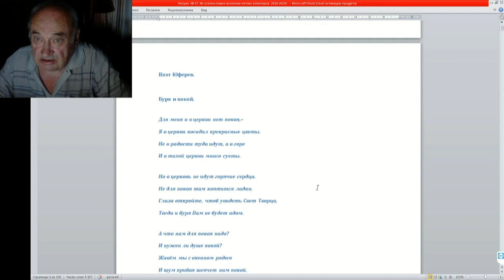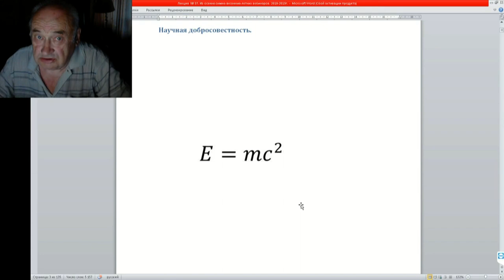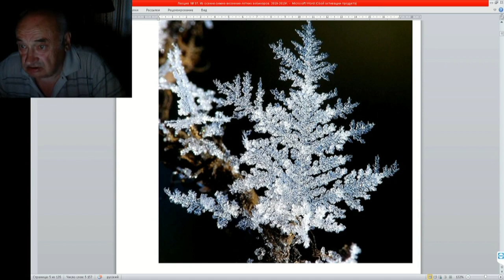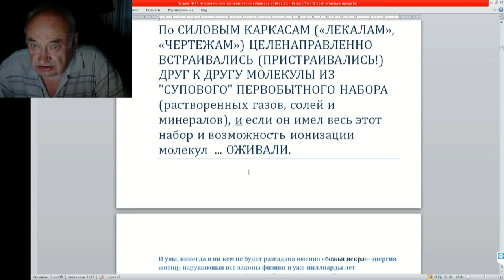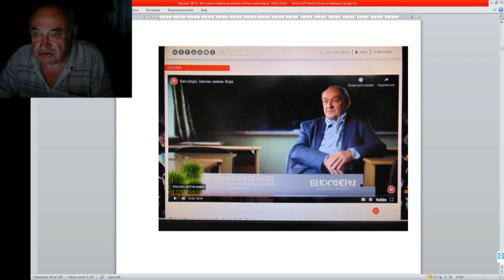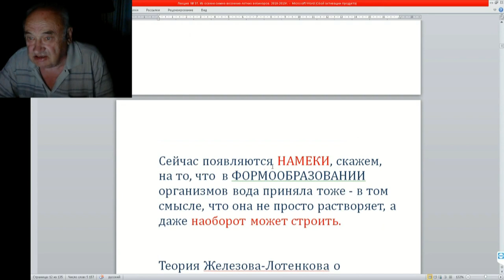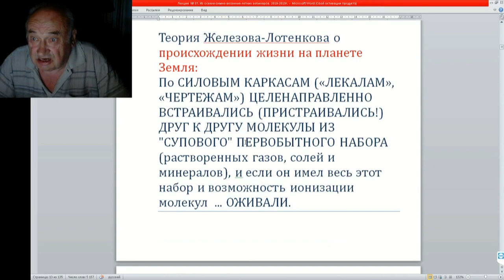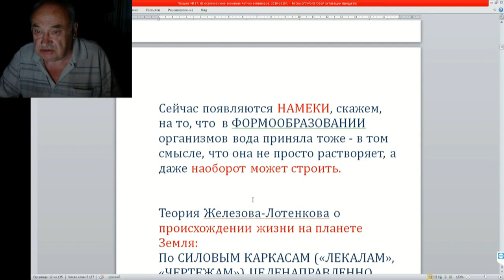37 ч 01 не просто узоры мороза на окнах